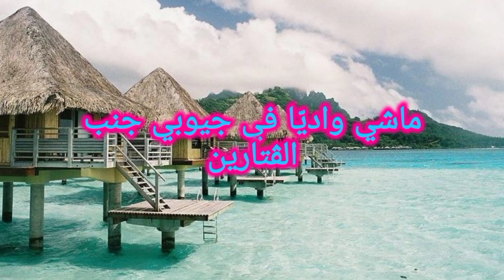Humood AlKhudher - Belmaggani (Lyrics)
Belmaggani Lyrics : -

بالمجّاني
الراديو بيلعب لي أغاني
وعامل لي حفلة على مقاسي والناس نايمين
والجينز الحيلة مكفّيني ومخليني
ماشي واديّا في جيوبي جنب الڤتارين
والشاي في العصرية منعنع.. قلبي يلعلع
ويغير من الفُلّ في بلكونتي ورد البساتين

وانا عايز ايه
أنا عندي كتير
أهلي وراضيين
واصحاب حاضرين
ودي أغلى حاجات في الكون ببلاش
وجبال المال ما بتشتريهاش

وانا عايز ايه
أنا عندي كتير
أهلي وراضيين
واصحاب حاضرين

أهلي وعايش عمري في خيرهم
اوضه وباب السقف ساترهم
شبابيك بترقص ستايرهم
لما نسيم الليل بيفوت
وعيال في الشارع ضحكتها
بتنوّر للعين سكّتها
والدوشة فقلبي يسكتها
فنجان القهوة المزبوط

بتنوّر للعين سكّتها
والدوشة فقلبي يسكتها
فنجان القهوة المزبوط

وانا عايز ايه
أنا عندي كتير
أهلي وراضيين
واصحاب حاضرين